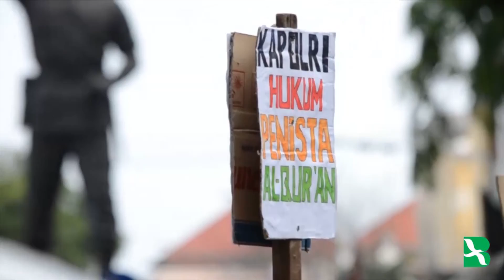Parade Bhinneka Tunggal Ika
Ribuan warga Jakarta turun ke jalan menyuarakan pentingnya menjaga persatuan dalam keberagaman yang ada di Indonesia, pada 19 November 2016.